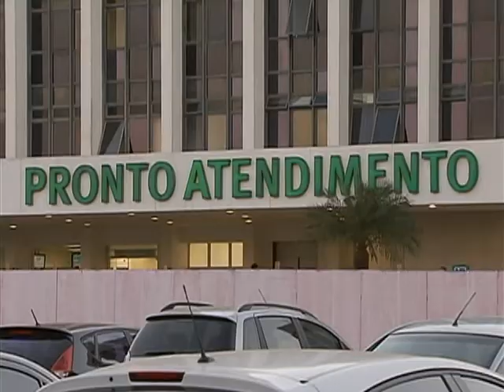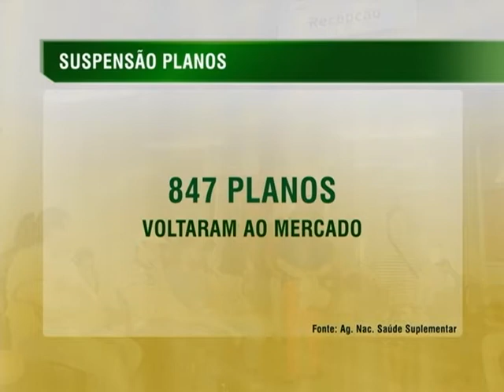Suspensa a venda de 65 planos de saúde de 16 operadoras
NBR NOTÍCIAS - 13.11.14: A Agência Nacional de Saúde Suplementar (ANS) suspende, a partir desta sexta-feira (14), a comercialização de 65 planos de saúde, de 16 operadoras, por desrespeito aos prazos máximos de atendimento e por negativas indevidas de cobertura. A ação é resultado do 11º ciclo do Programa de Monitoramento da Garantia de Atendimento. A ação deve beneficiar diretamente 586 mil consumidores. Além de ter a venda suspensa, as operadoras de planos de saúde que negaram cobertura podem ser multadas entre R$ 80 mil a 100 mil.